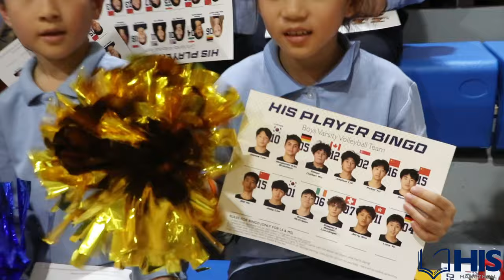ACAMIS Volleyball 2023 Hosted by Hangzhou International School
This 3-day ACAMIS Volleyball Tournament hosted by Hangzhou International School was a huge success! We had teams from six international schools competing against each other, with our girls taking the Championship and our boys taking third place. Our teams played hard and demonstrated great sportsmanship throughout the competition. It was an exciting event and a great experience for all involved.